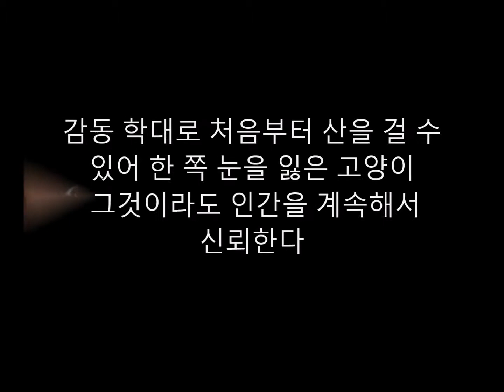감동 학대로 처음부터 산을 걸 수 있어 한 쪽 눈을 잃은 고양이 그것이라도 인간을 계속해서 신뢰한다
댓글

학대에 의해 처음부터 산을 걸 수 있어 한 쪽 눈을 잃은 고양이 「토마스」가
발견되었습니다.
토마스는 들고양이이었기 때문, 그런 상태인채로 몇일간
계속해서 방황해, 어느 날 1명의 여성에 의해 드디어
보호되어 동물 병원에 옮겨진 것이었습니다.

Aikichi Channel

인용 전

관련 동영상

화상 인용 전